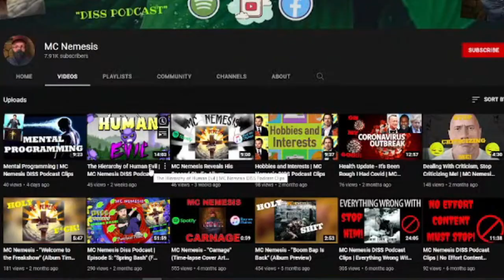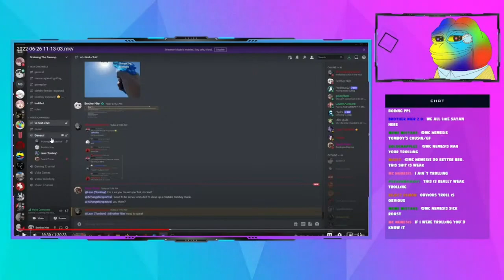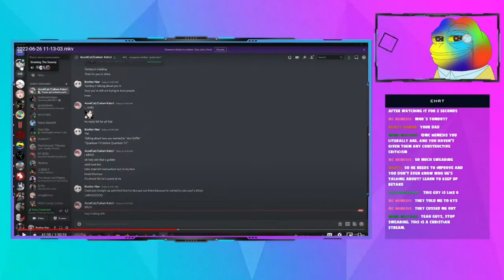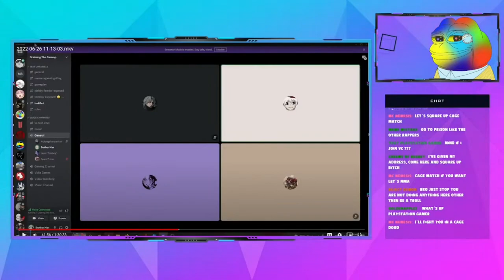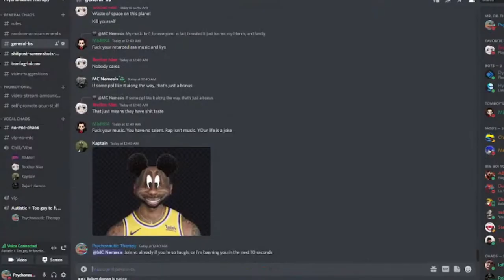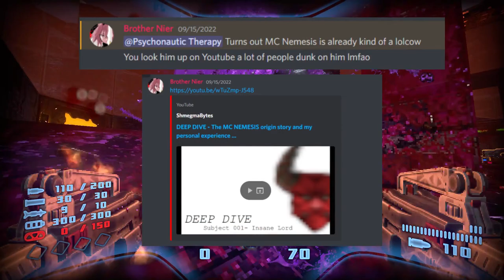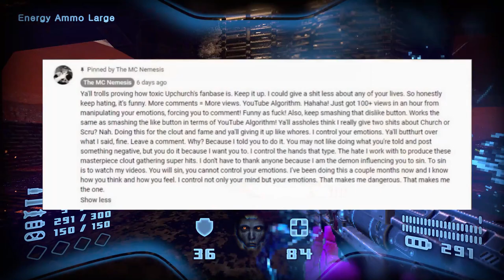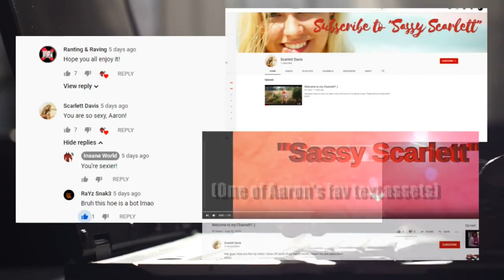My Experience With MC Nemesis | The Rap Communities Lolcow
ACTUAL DESCRIPTION:
This all started a couple weeks ago, during one of my livestreams. This video will be addressing & summarizing all of that drama. As well as the subsequent rabbit hole it lead all of us down directly after this interaction.

[Chapter Time-Stamps]:
0:00 – Intro
1:42 – Summary Of My Interaction
9:17 – The Rabbit Hole
14:29 – Ending Thoughts/Outro

Algorithm stuff:
Shmegmabytes,MC Nemesis,MC Nemesis response,Insane Lord response,DEEP DIVE - The MC NEMESIS origin story,Prodeus,Prodeus full release